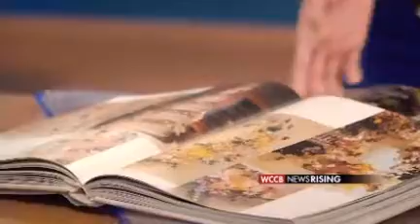Early Wedding Planning